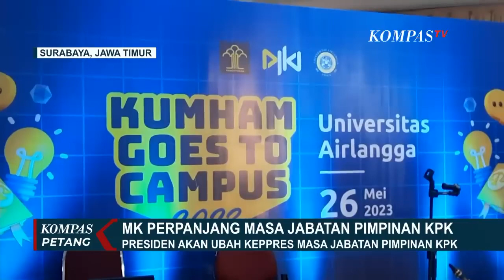Kabulkan Perpanjangan Masa Jabatan Pimpinan MK